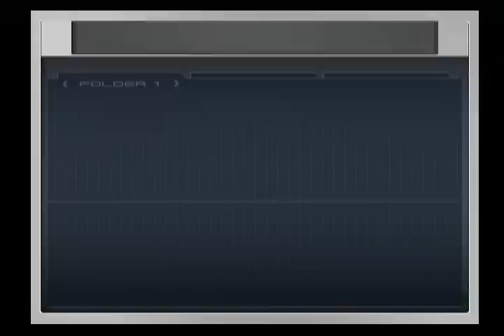[PS2] Death by Degress Gameplay 05